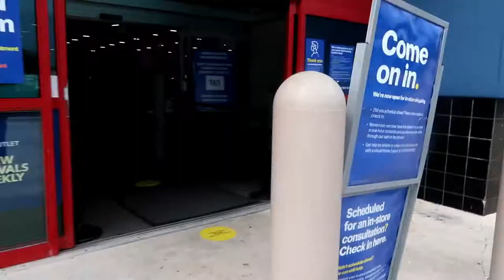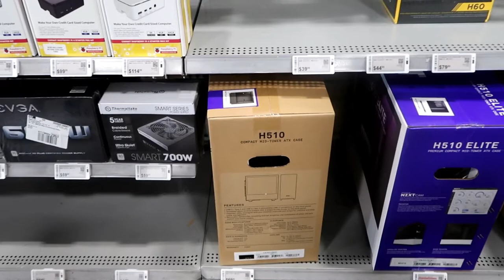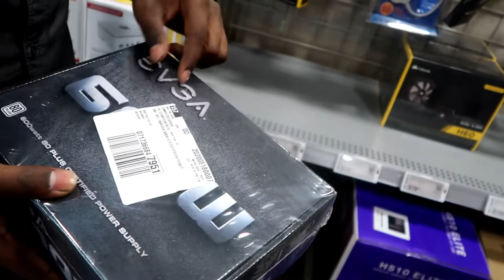Childhood Friend Part 2: Road To Gaming PC - Bust Buy - Vlog #12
Music references made throughout the video:
Tobi Lou - Buff Baby
Genuine - My Whole Life Has Changed
Lil Wayne - Ft. Birdman Stuntin Like My Daddy (Shout out Cash Money Mark)